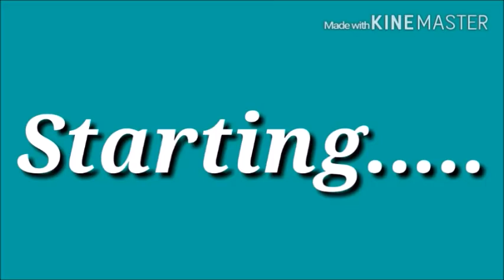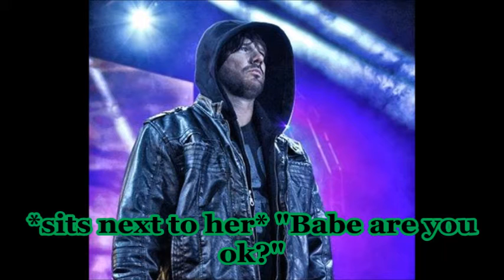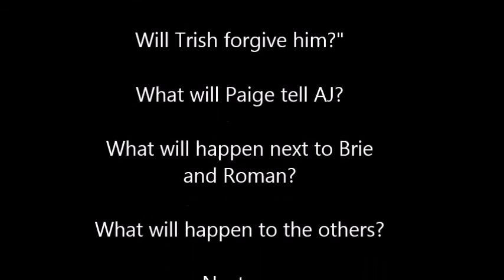Wwe Summer Romance ep 8 Joint series with Victoria Roman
Next one by: Victoria Roman